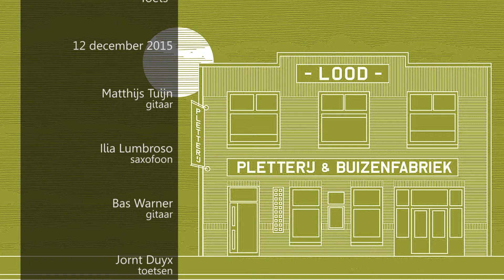Satisfaction Injection, "Toets"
12 december 2015

Matthijs Tuijn - gitaar
Ilia Lumbroso - saxofoon / EWI
Bas Warner - gitaar
Jornt Duyx - toetsen
Jonathan Roorda - bas
Laurens Roorda - drums

Geluidstechniek - Rob Brakel
Assistent geluidstechniek - Anand Sadhoe
Audiorecording - Rob Brakel
Audiomix - Matthijs Tuijn

Camera - Jan Monquil, Wilco Verbeek